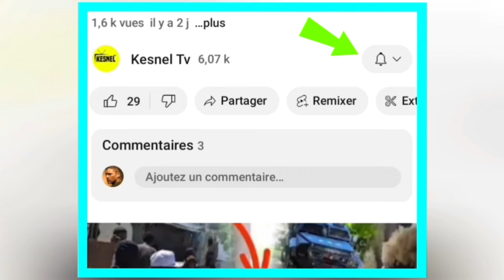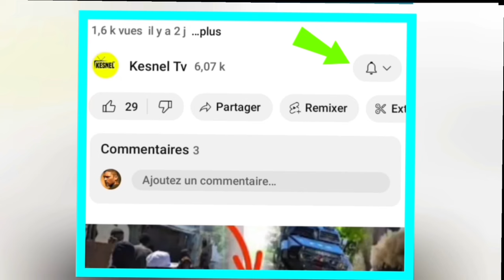BONNE NOUVEL POU KANAL LA MOVE NOUVEL POU BATO A NAN SID / YO KENBE ARIEL,MADAN MANIGA METE SEKRE A